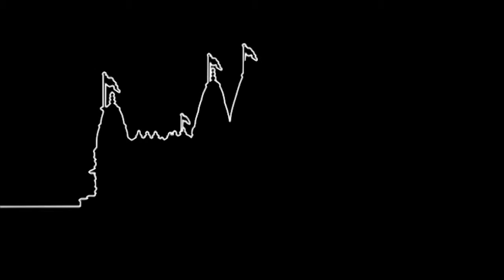Dharmashtakam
Dharmashtakam. Priyataam Dharmanandan (Bhuj Mandir).